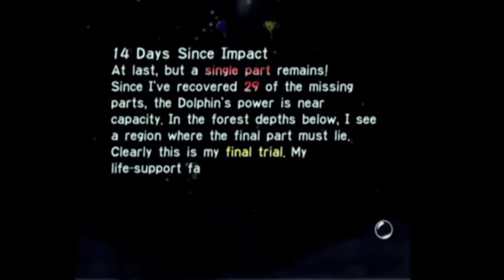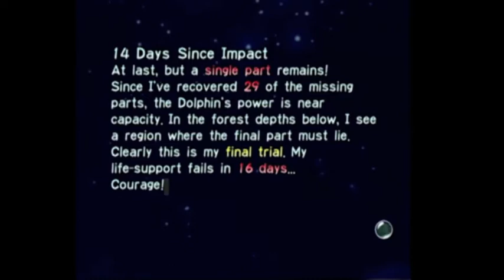OneyPlays Clip: Every Political Cartoon Ever In A Nutshell